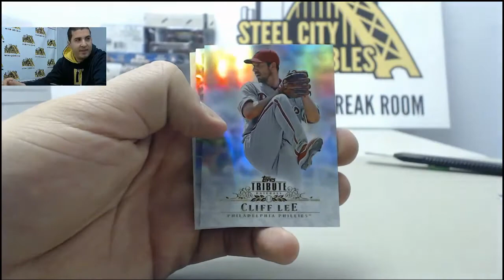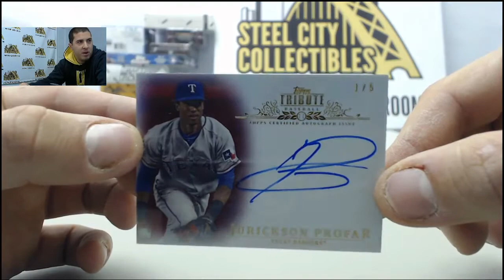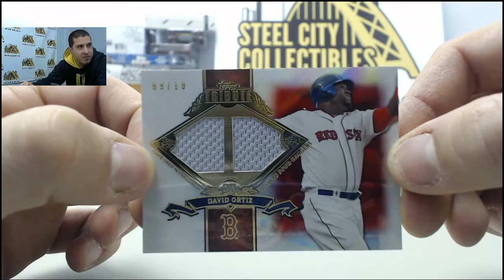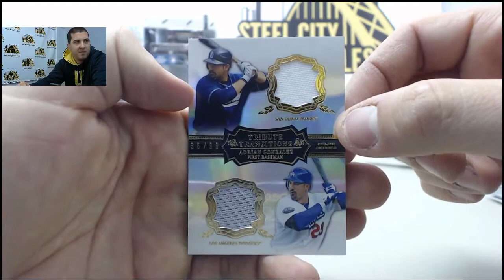Brad D - 2013 Topps Tribute Baseball Hobby Box Break